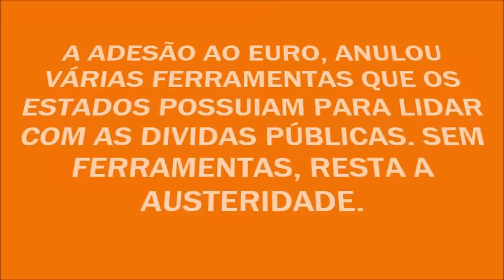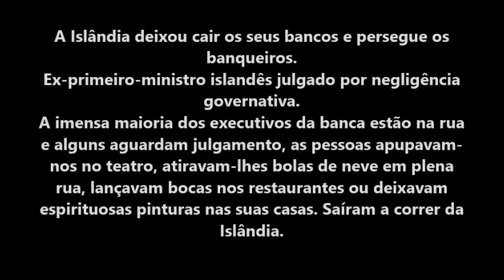Porque a Islândia nunca quis aderir ao Euro?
MARÇO DE 2015 ISLÂNDIA CANCELA A SUA CANDIDATURA AO EURO... MAS EM PORTUGAL MAL SE SE REFERIRAM À NOTICIA MAIS IMPORTANTE DO MÊS OU DO ANO
Engraçado é que foram os países "ricos" - Dinamarca, UK, Islandia, Noruega - que não quiseram. Países ricos e que não elegem corruptos nem deixam eleger partidos corruptos escolhem o melhor para os seus povos. Povos que sabem usar o voto para votar contra os partidos corruptos e nunca abdicam dessa oportunidade de votar.
Estar no Euro é uma obrigação de coordenar politicas. Os países da bancarrota aderiram logo na esperança de ganhos, e houve ganhos. Mas agora não querem as contrapartidas - disciplina financeira.
A notícia mais importante do dia 12 de Março foi certamente a decisão do governo da Islândia de retirar a sua candidatura a membro da União Europeia. O pedido fora apresentado em Julho de 2009 e as negociações decorriam até agora, quando o governo (conservador) islandês disse um não definitivo à UE. A notícia tem importância internacional e de múltiplos pontos de vista, o que justificaria o destaque devido dos media assim como análises e comentários. No entanto, os noticiários da noite de 12 de Março da TV portuguesa praticamente ignoraram-na. A omissão de informação é a forma de censura preferida do telelixo português.

O governo da Islândia anunciou que cancelará 24 mil euros de cada hipoteca familiar, cumprindo a sua promessa eleitoral, apesar da crítica esmagadora das instituições financeiras internacionais. A medida foi apresentada pelo primeiro-ministro Sigmundur David Gunnlaugsson, do Partido Progressista (conservador) que ganhou as eleições de Abril deste ano com a promessa de aliviar a dívida familiar. Segundo a sítio web do governo islandês, a dívida familiar será reduzida uma média de 13 por cento. "Esta medida promoverá o rendimento disponível das famílias e estimulará as poupanças", afirma o governo. A notícia está em Russia Today .
Enquanto isso, em Portugal, há 636 mil portugueses em situação de incumprimento com o crédito bancário. Deste total, segundo o Banco de Portugal, 128 mil referem-se ao crédito à habitação.